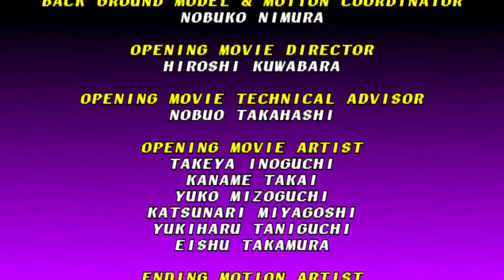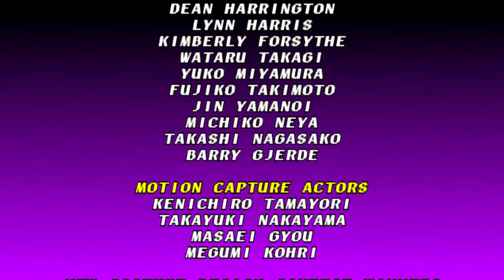Soul Blade (Li Long) #8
Soul Blade (pierwotnie wydany w Japonii pod tytułem Soul Edge) na PS1 to trójwymiarowa bijatyka wydana przez firmę Namco (obecnie Namco Bandai). Tytuł ten koncentruje się na widowiskowych starciach między wojownikami korzystającymi z najróżniejszych typów broni białej. Popularność produkcji doprowadziła do stworzenia całej serii gier Soulcalibur.

Fabuła
Historia gry opowiada o dzielnych wojownikach, którzy przemierzają świat w poszukiwaniu Soul Edge’a, legendarnego miecza, dającego dzierżącej go osobie wielką siłę. Przez lata bardzo wielu próbowało go zdobyć, ale udawało się to tylko nielicznym. Jedni pragną go dla potęgi, inni chcą za jego pomocą zemścić się za doznane krzywdy. Niektórzy wierzą, że pomoże im on czynić dobro, są też tacy, którzy chcą zniszczyć oręż, uważając, że przesycony jest złem.

Mechanika
Wydana na PS1 wersja gry jest w pełni trójwymiarową bijatyką, w której do walki staje dwoje wyposażonych w broń białą wojowników. Postacie mogą poruszać się po arenach we wszystkich płaszczyznach, lecz pola walki mają ograniczony rozmiar. Otacza je przepaść lub woda, wpadnięcie do których kończy się natychmiastową przegraną – bez względu na stan pasku życia. System walki pod względem płynności ruchów postaci przypomina inną popularną serię bijatyk stworzonych przez Namco, Tekken. W Soul Blade poszczególne przyciski nie odpowiadają jednak za różne kończyny wojowników, a odpowiednio za poziomy i pionowy atak bronią, kopniak oraz blokowanie. Postacie posiadają szeroki wachlarz różnorodnych ataków, dodatkowo mogą dzierżyć różniący się statystykami oręż. Istotną cechą charakterystyczną gry jest pasek wytrzymałości broni, który ulega skróceniu za każdym razem, gdy gracz blokuje ciosy wroga albo wykonuje najpotężniejsze ataki. Gdy odporność oręża zostanie zredukowana do zera, ten roztrzaskuje się i jego posiadacz zmuszony zostaje kontynuować starcie, polegając wyłącznie na sile swoich rąk.

Tryby rozgrywki
Oprócz standardowych dla gatunku trybów rozgrywki takich jak Arcade Mode czy Survival Mode, Soul Blade na PS1 posiada specjalny tryb fabularny Edge Master Mode. W trybie tym wybrana przez gracza postać podróżuje po świecie gry w poszukiwaniu Soul Edge’a, stopniowo poznając kolejne fragmenty historii, tocząc zacięte boje oraz zdobywając nowe rodzaje broni.

Kwestie techniczne
Soul Blade w chwili wydania był jednym z najładniejszych tytułów na rynku, imponując dokładnie wymodelowanymi postaciami oraz bogatymi w detale tłami. Uznanie krytyków i graczy zyskała także wypełniona orientalnymi akcentami ścieżka dźwiękowa.